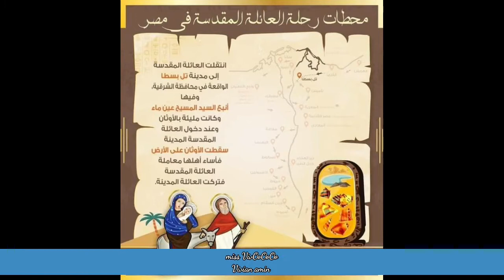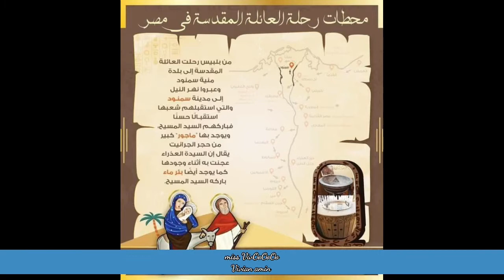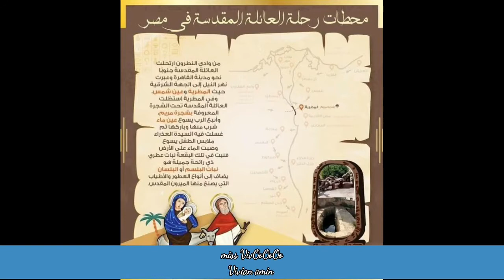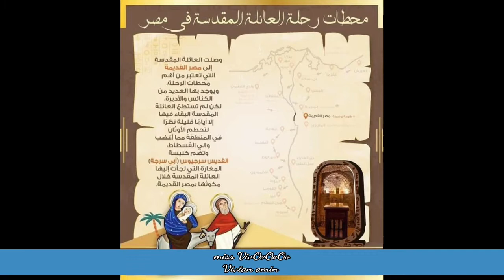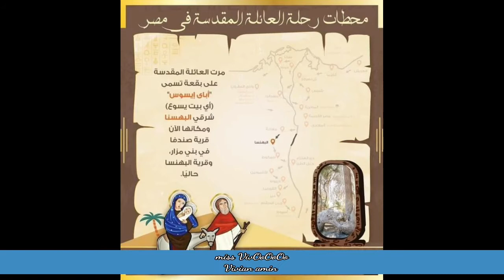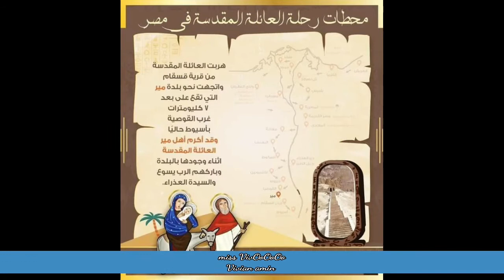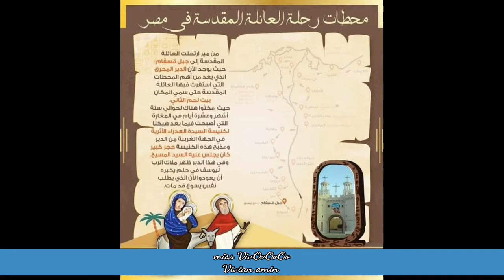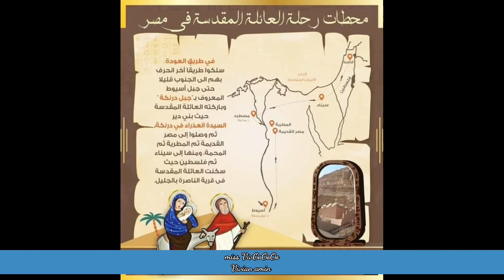رحله العائله المقدسه لمصر